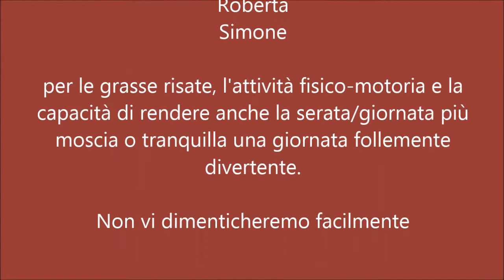Serata Cabaret - Parco degli Ulivi - Peschici - 4 settembre 2015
Gli animatori di "Viva l'Italia" (Matteo, Michele e Roberta) in un paio di sapide scenette ! Risate assicurate !